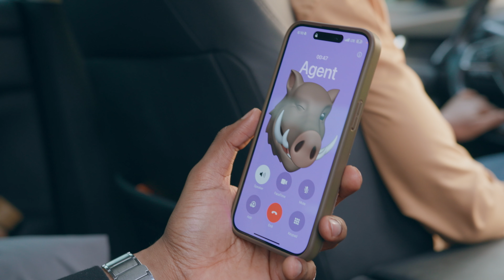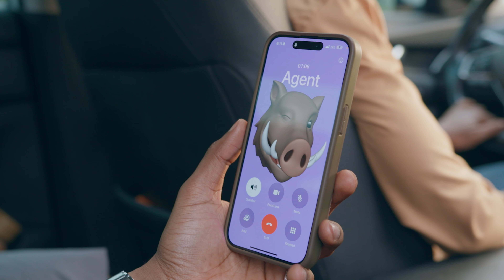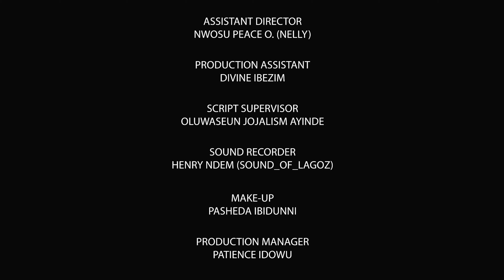MY NAME IS ZOZO Ep 3 - THE GOOD THE BAD AND THE CLUELESS | ELOZONAM, CHIAMAKA UZOKWE, LAYI WASABI.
After Zozo's unfortunate run in with Sir Dee and Dj Obi, his agent tells him that word on the street is superstar movie producer, Yemi Adetiwa, is on the look out for her investigative lead for her upcoming blockbuster movie and that he needs to audition for it but before that, take acting tips from his police friend who turns out to be Officer Layi in hopes that this will improve his acting. But things don't go as planned.